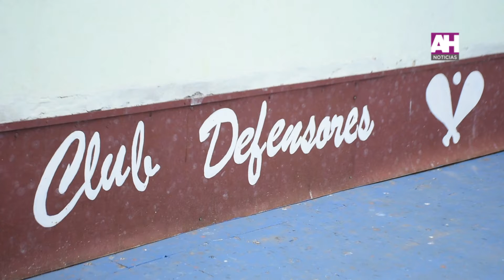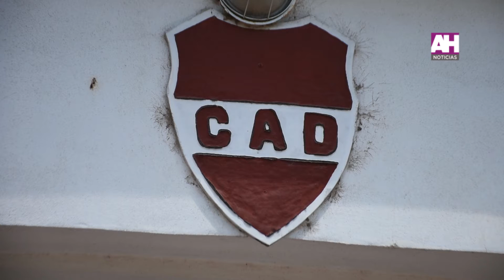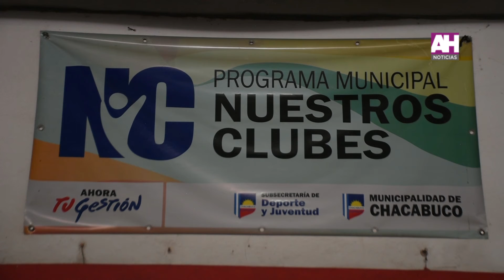Alberto Mastantuono Eduardo Molinari Programa nuestros clubes Clun Defensores de Rawson